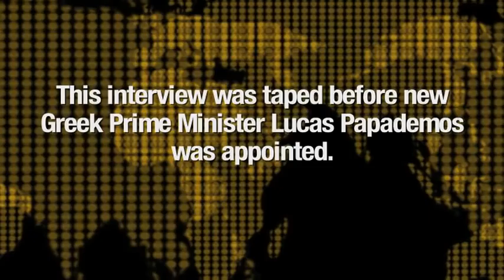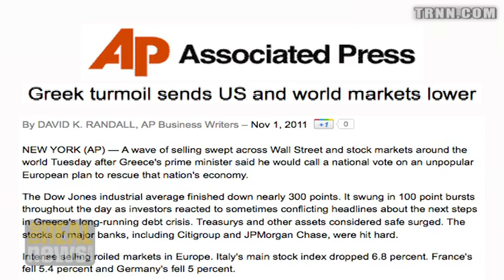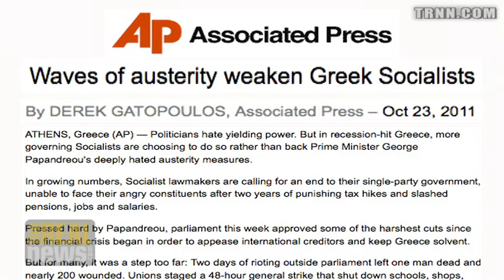Greek Anti-Austerity Movement Lacks Electoral Strategy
Costos Panayotakis: Movement united in the streets but divided on how to take power